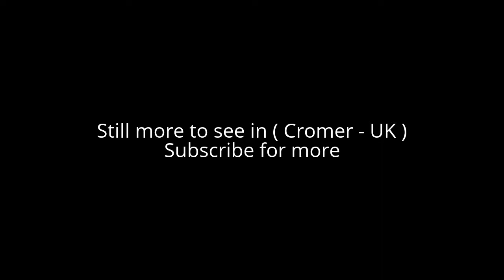Places to see in ( Cromer - UK )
Cromer is a coastal town and civil parish on the north coast of the English county of Norfolk. Cromer is approximately 23 miles north of the county town of Norwich and 4 miles east of Sheringham on the North Sea coastline.  The local government authority is North Norfolk District Council, whose headquarters is in Holt Road in the town of Cromer .

The town of Cromer  is notable as a traditional tourist resort and for the Cromer crab, which forms the major source of income for local fishermen. The motto Gem of the Norfolk Coast is highlighted on the town's road signs.

Traditionally Cromer was a fishing town. The town is famous for the Cromer crab, which forms the major source of income for the local fishermen. The town had grown up as a fishing station over the centuries and became a year-round fishery.

Cromer is a popular resort and acts as a touring base for the surrounding area. The coastal location means that beach holidays and fishing are important, with the beach and pier being major draws. Visitor attractions within the town include Cromer Pier and the Pavilion Theatre on the pier. Cromer Museum opened in 1978 and includes a geology gallery which includes the bones from the West Runton elephant. There are also modern displays featuring the work of pioneering Victorian photographer, Olive Edis - Britain's first official female war photographer. Close to the town's pier the RNLI Henry Blogg Museum is housed inside the early 21st century Rocket House. The museum has the Cromer Lifeboat H F Bailey III ON 777 as its centrepiece and illustrates the history of the town's lifeboats and lifeboatman Henry Blogg's most famous rescues.

Cromer Pier dominates the sea front and is 151 metres (495 ft) long. It features the Pavilion Theatre and dates from 1901. Cromer Lighthouse stands on the cliffs to the east of the town. The tower is 18 metres (59 ft) tall. and stands 81 metres (266 ft) above sea level. The light has a range of 21 nautical miles (24 mi). The Church of St Peter and St Paul dates from the 14th century and is in the centre of the town.

Cromer stands between stretches of coastal cliffs which, to the east, are up to 70 metres (230 ft) high. The Hotel de Paris was originally built in 1820 as a coastal residence for Lord Suffield. Cromer Hall is located to the south of the town in Hall Road. The original hall was destroyed by fire and was rebuilt in 1829 in a Gothic Revival style.

The railway came to Cromer in 1877 with the opening of Cromer High railway station by the Great Eastern Railway. Ten years later a second station, Cromer Beach, was opened by the Midland and Great Northern Joint Railway bringing visitors from the East Midlands. The second station, now known simply as Cromer, remains. Direct services were operated from London, Manchester, Leicester, Birmingham, Leeds, Peterborough and Sheffield, but today a service between Norwich and Sheringham on the Bittern Line is all that remains. The closed Cromer tunnel linked the Beach station with the Mundesley line to the east. It was the only railway tunnel to be built in Norfolk.

( Cromer - UK ) is well know as a tourist destination because of the variety of places you can enjoy while you are visiting the city of Cromer . Through a series of videos we will try to show you recommended places to visit in Cromer - UK